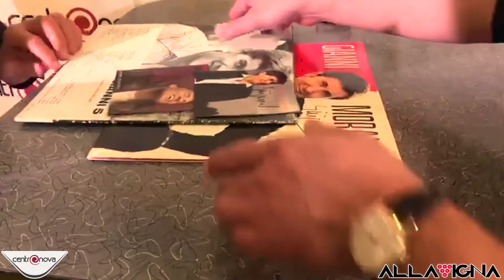INSTORE DI GIANNI MORANDI AL CC CENTRONOVA 03/12/2017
VIDEO dell'evento con Gianni Morandi presso il Centro Commerciale CentroNova di Bologna dove incontra tutti i suoi FAN ed autografa tutte le copie del suo nuovo album "d'amore d'autore"!😍✌

 ❤Evento by Alla Vigna Events❤